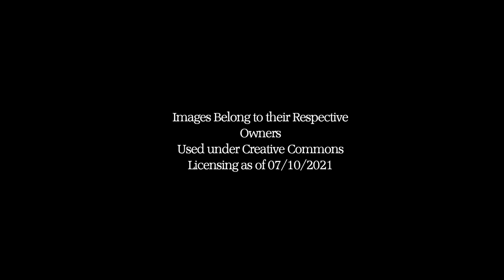Brecon Beacons: A Journey Through Time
A look at landscapes and places in and around the Brecon Beacons through time! Credit to the Image Owners featured.